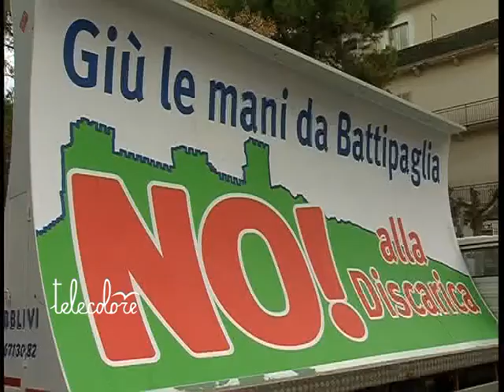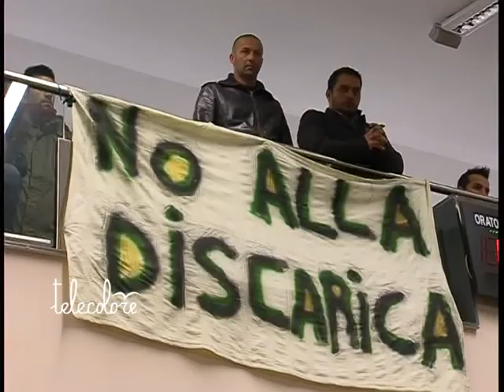TG 190112 Lotta contro il tempo per bloccare la discarica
Discarica di Serroni. Questa sera alle 19 consiglio comunale monotematico a Battipaglia. Tempi ristretti per evitare l'apertura del sito. Domani, infatti il commissario Vardé potrebbe firmare un'apposita ordinanza